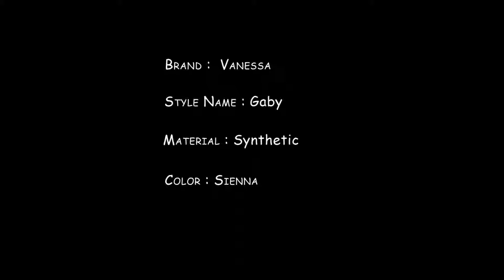Vanessa Fifth Avenue Collection Synthetic Wig - Gaby Sienna